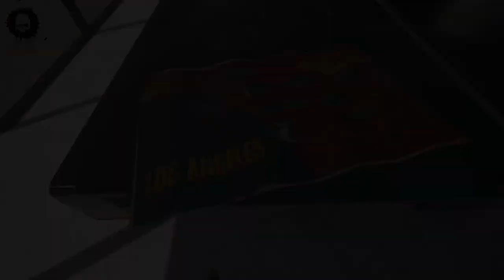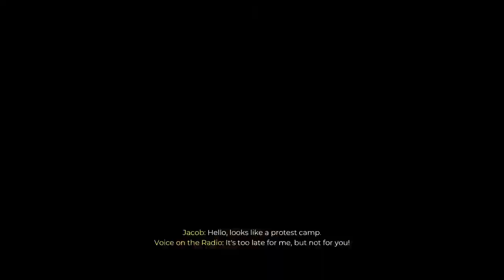Dead Island 2 New DLC Sola With Modded Weapons Drop